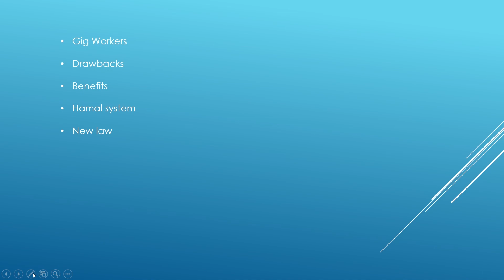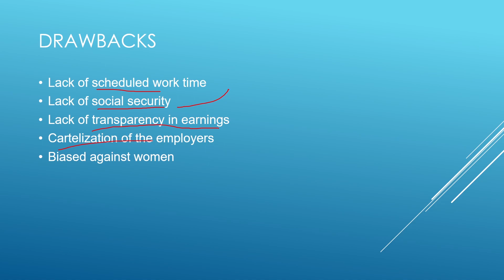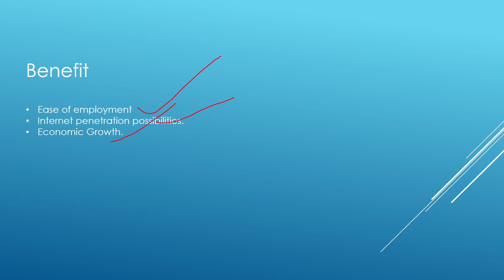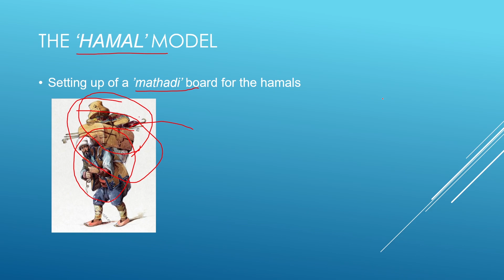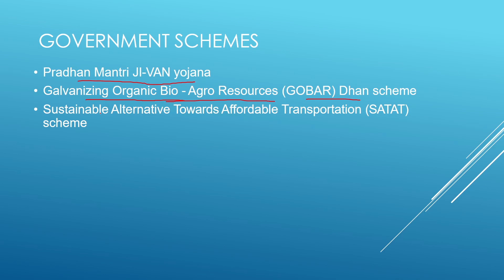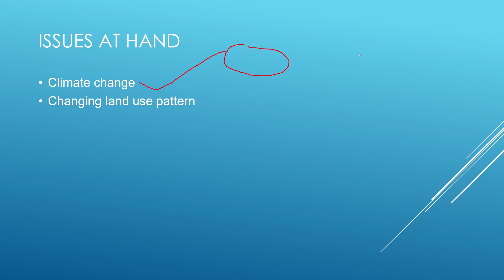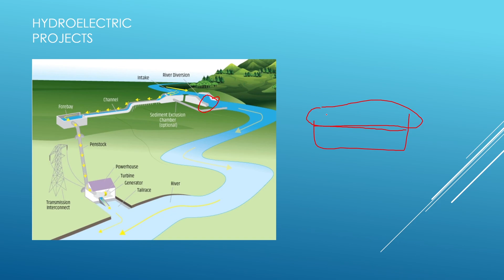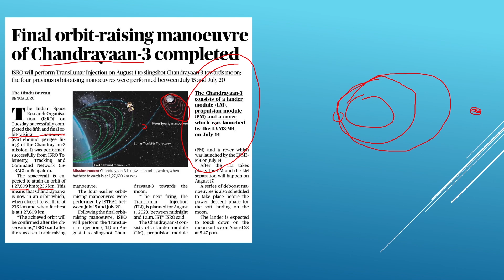26 July || 15 - Minute Deep Dive: Decording the Hindu Newspaper for You.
Please do share your precious feedback in the comment setion below.

For PPT and Newspaper Join our Telegram group.

0:00 Article 1
5:13 Article 2
8:38 Article 3
10:38 Article 4